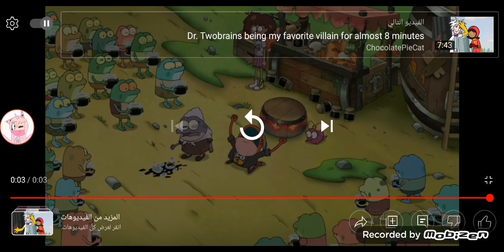My opinion on Fritz the Cat, Final Destination film series and Christmas is Here Again (2007)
it garbage!

for @RhysLearmonth2009